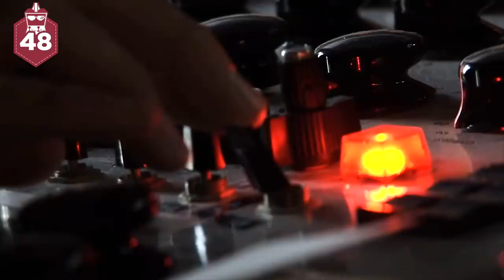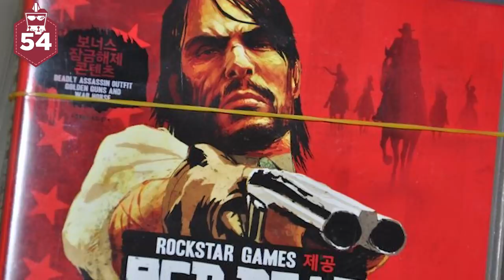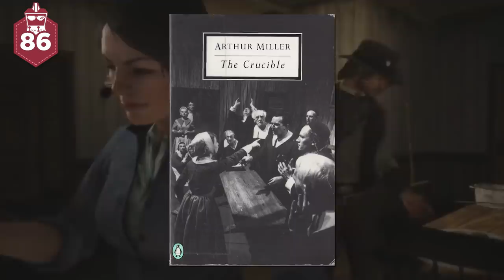Red Dead Redemption: 107 datos que DEBES saber | AtomiK.O.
El éxito de los westerns de hace algunas décadas nos enseñaron que la fantasía del Viejo Oeste está presente en todos. Sin embargo, en videojuegos no habíamos tenido exponentes tan fuertes y aclamados de este género, hasta que llegó Red Dead Redemption.

¡Únete a Átomo Network!

¡Haz click en todos los links!

Guión: Paulina Sanchez
Presentado por:
 Oscar Méndez
Edición por:
 Gianni Geremia
Producción por:
 Samantha Pérez
Dir. AtomiK.O.: William Turner M.